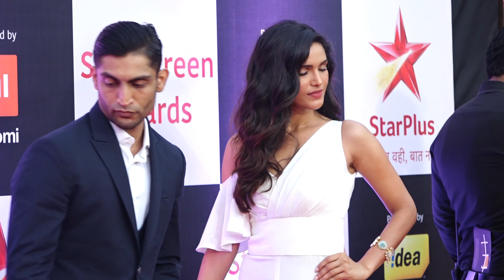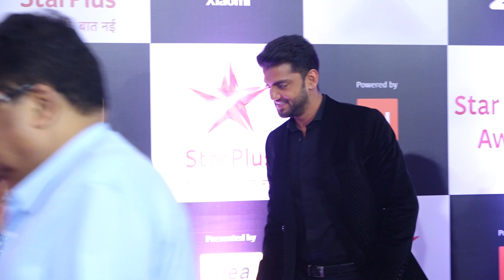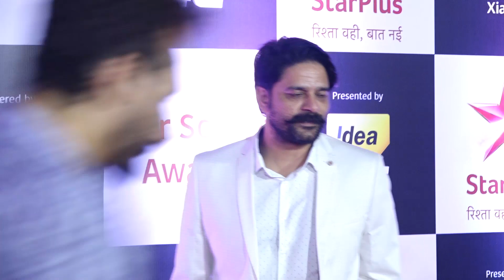Red Carpet Star Screen Awards 2018 || Urvashi Rautela || Neethu Chandra || Divya Dutta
Watch Red Carpet Star Screen Awards 2018 || Urvashi Rautela || Neethu Chandra || Divya Dutta